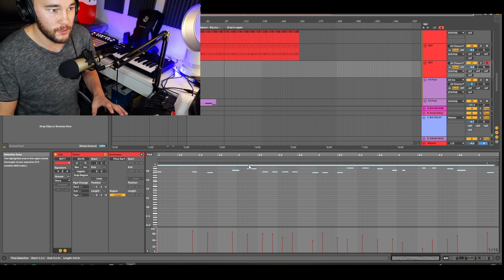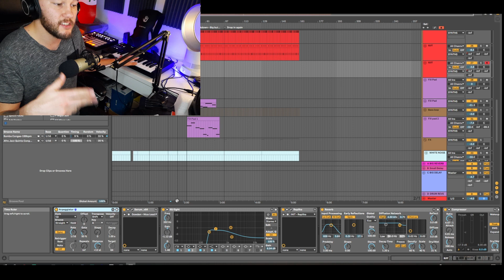How to live record MIDI in perfect time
▶ Buffer size can cause latency issues when recording live instruments and it's definitely very difficult to properly jam along when you're not on time! This technique will definitely help keep you on time and help you write your melodies.

▶ Two Minute Tutorials is a series that aims to provide producers with short and effective tutorial's that can increase productivity, and quality.